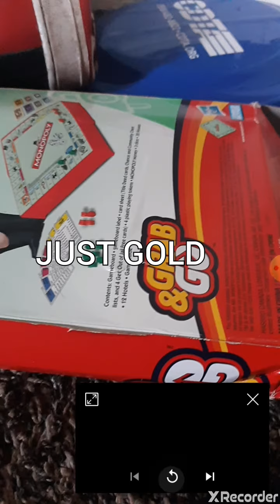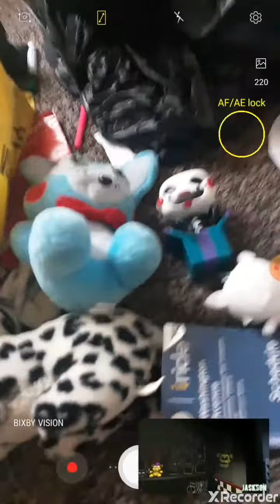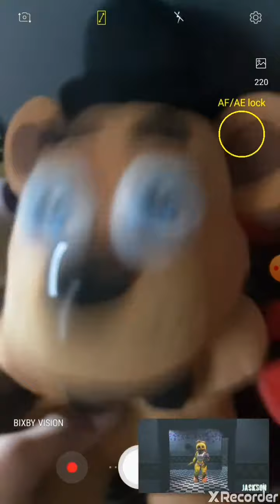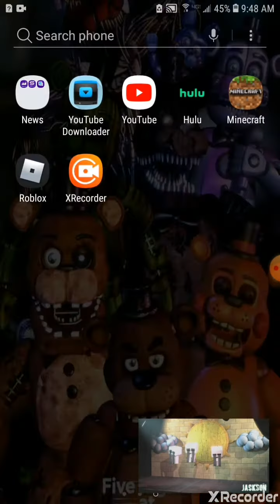Fnaf plush just gold Full video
This is the Full verison of the video